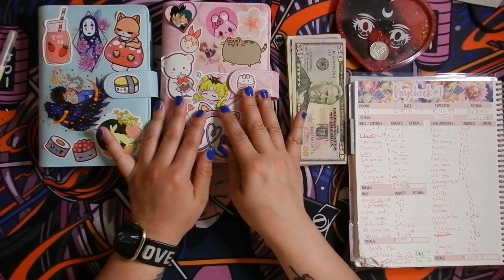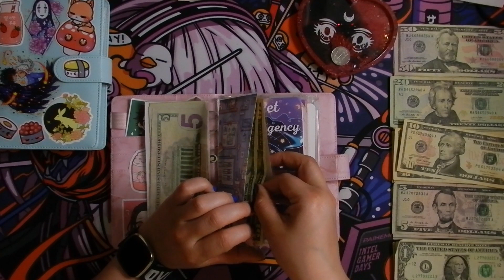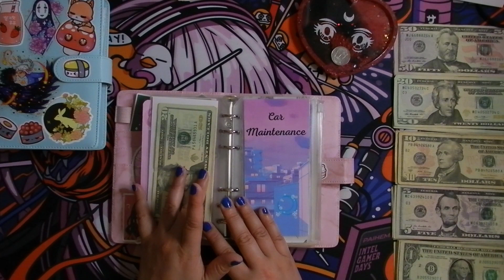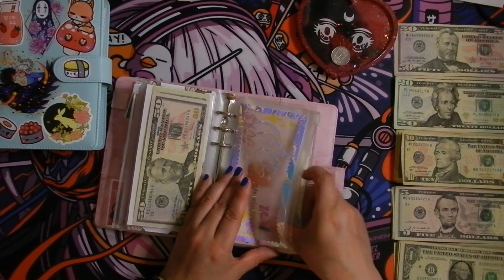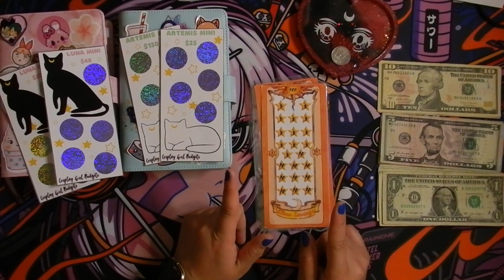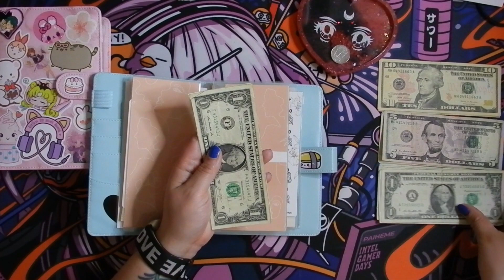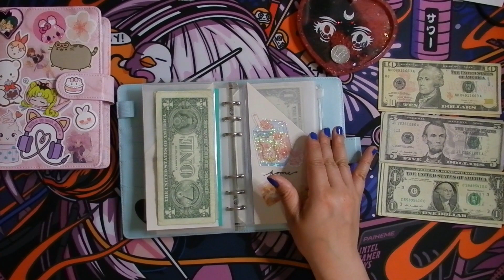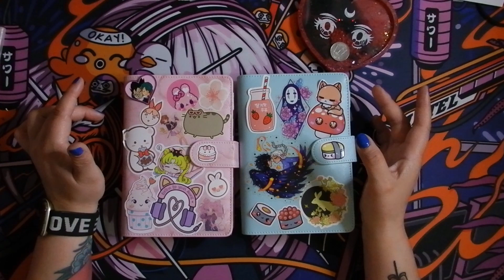🎀🌸CASH STUFFING, Q&A, & NEW RELEASES | LETS CHAT🌸🎀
Hey friends! Lots to talk about in this video! We are cash stuffing $380 today and I'm answering your questions!! ANNND showing you the new releases that will be on my Etsy shop on May 16th!

Let's be pen pals:
Lauren P.

Cosplaygirlbudgets

What's in.

My Pink Binder:
Envelopes by:
Unique Life
Anime lofi inspired envelopes: handmade

Hawaii mom budgets
[Christmas label]
MellzMadness:

My Black Clear Binder:
[$1,5,10 savings challenge:
 trackers:]

Anime Con Binder:
Mystic Budgets

Bobear bucks, Trackers & Con Budget sheet:

Placeholders & Card Challenge Box:
Amethyst Budgets
Amethyst Treasures etsy

A7 Wallet: